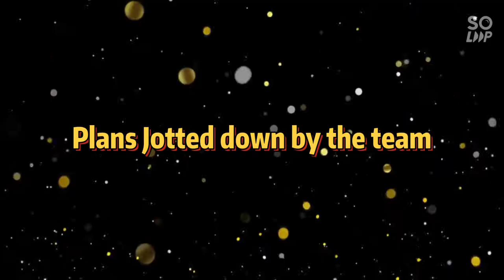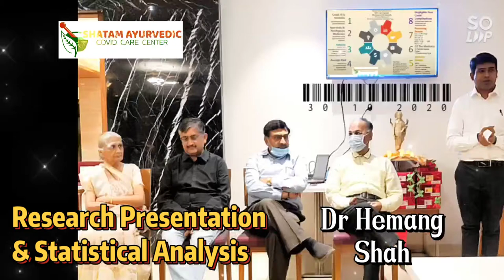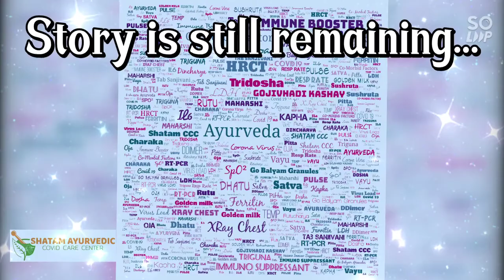Shatam Ayurvedic Covid Care Center, Rajkot - Corona Warriors Story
World's First Ayurvedic Covid Care Center in private sector.

The team lead by Dr Hitesh Jani, ex Principal Gujarat Ayurved University, Jamnagar; Dr Vallabh bhai Kathiriya, Cancer Surgeon, Rashtriya Kamdhenu Ayoga, Ex member of Parliament; Shri Kalpak bhai Maniar, Patria Suites, Rajkot; had a vision to start Ayurvedic Covid Care. Thus its Worlds first Government Certified, Private Ayurvedic Covid Care Center.

- We provide 5 star Hospitality facilities.

- Well planned Medical Rounds 5 times a day.

- Yoga and Lifestyle Sessions to keep you connected.

- Special Care for senior citizens and paediatric patients.

- 24*7 Emergency Medical services.

- 24*7 Ambulance with O2 Support.

- Post Covid Care Plan

- Home Isolation Kit

The Doctors team is dedicated and hardworking. Treated 200 Corona Positive Patients in 2 months. Ayurved and Panchgavya Treatments given to patients.

Hope you Like the Journey.

Do Share to people.